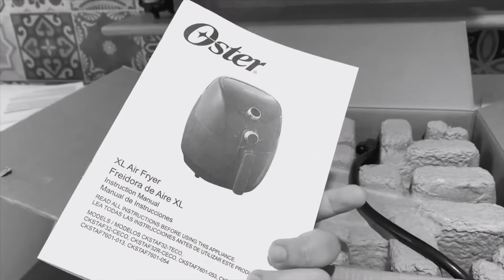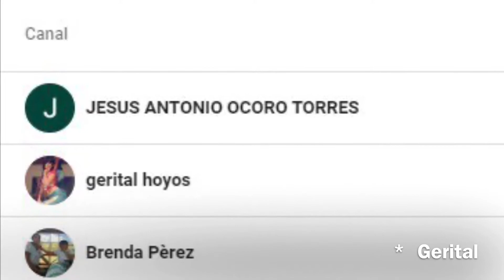oster air fryer bioceramic unboxing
Oster air fryer bioceramic unboxing, acompáñame revisar esta freidora al aire, que hace más nutritiva la comida